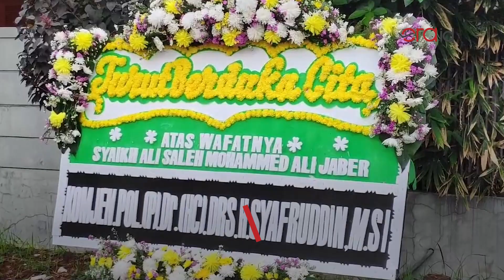Karangan Bunga di Rumah Duka Syekh Ali Jaber